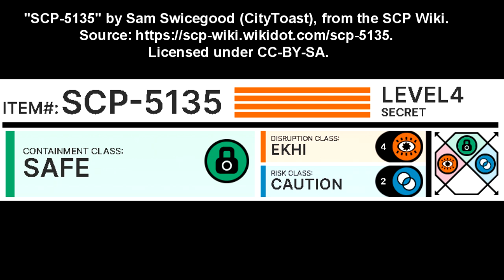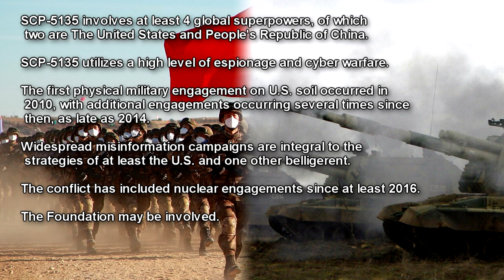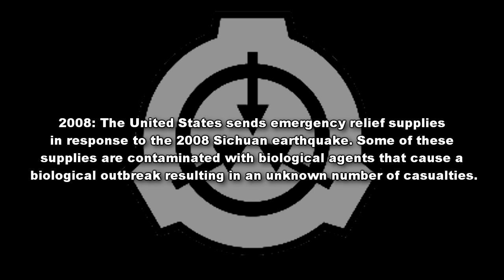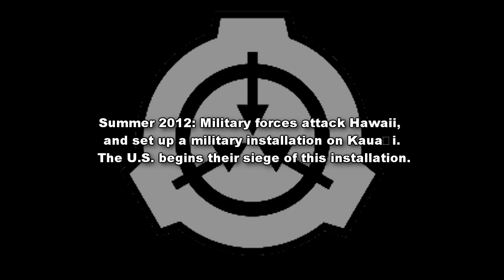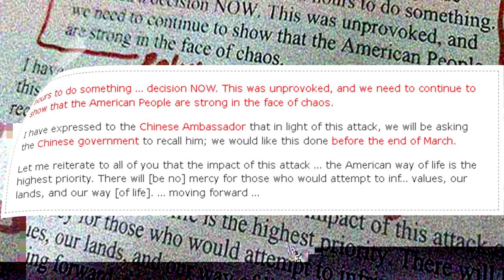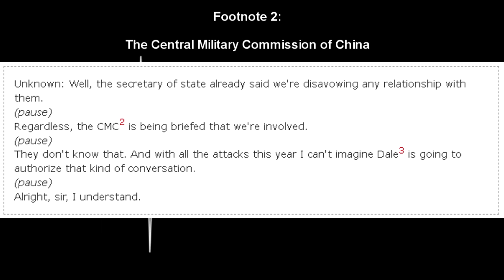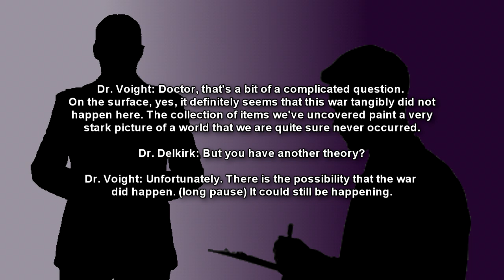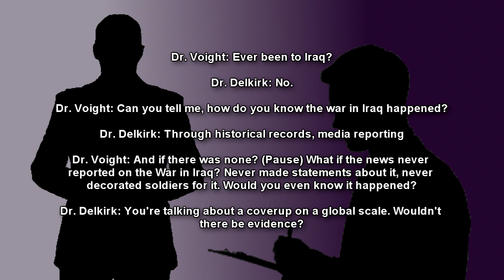SCP-5135 The War That Never Was - Echoes of Armageddon: Evidence of a Parallel War We Never Fought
SCP 5135 is a global-scale armed conflict which did not occur between 2009 and 2017, for which evidence exists that it did. This evidence, which consists of documents, radio signals, photographs, and fragments of digital data such as images and communications, has been recovered intermittently since 2011. It is theorized that this evidence is an anomalous manifestation of an alternate, parallel timeline (See Addendum Z)

While very little exists about the details of SCP-5135, some general information about the cause, context, and impact of the conflict has been learned through examination of the recovered data:

SCP-5135 involves at least 4 global superpowers, of which two are The United States and People's Republic of China.
SCP-5135 utilizes a high level of espionage and cyber warfare.
The first physical military engagement on U.S. soil occurred in 2010, with additional engagements occurring several times since then, as late as 2014.
Widespread misinformation campaigns are integral to the strategies of at least the U.S. and one other belligerent.
The conflict has included nuclear engagements since at least 2016.
The Foundation may be involved.
SCP-5135-1 is an undetonated nuclear device. It is of a size and payload similar to the Soviet RDS-202 hydrogen bomb ("Tsar Bomba") tested on October 30, 1961. The casing is inscribed (See below). Its estimated yield is approximately 97 megatons.

Table of Contents:
00:00 Introduction
01:26 Description
04:13 Addendum 1: Theorized timeline
06:27 Addendum 2: Collected evidence of SCP-5135
11:06 Addendum 3: Additional observations

"SCP-5135" by Sam Swicegood (CityToast), from the SCP Wiki.